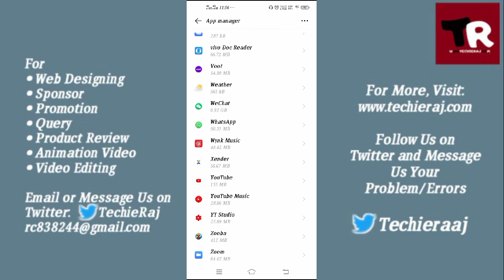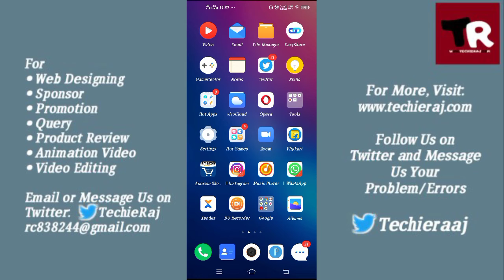Fix YouTube Account Can't Sign in Problem Solved